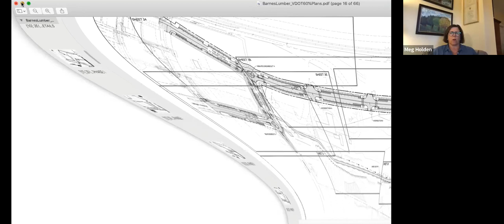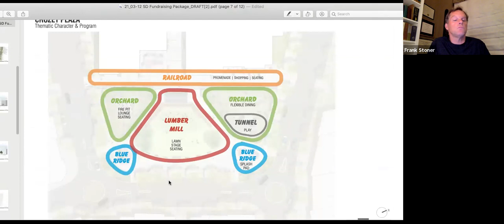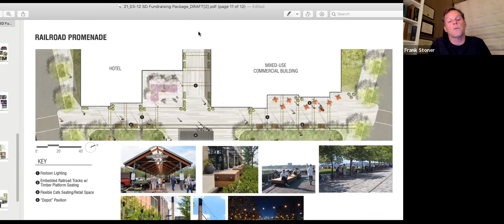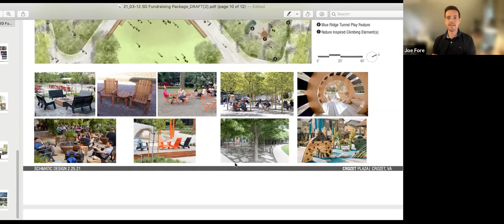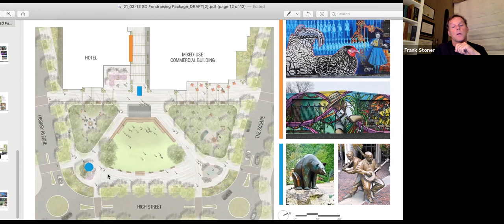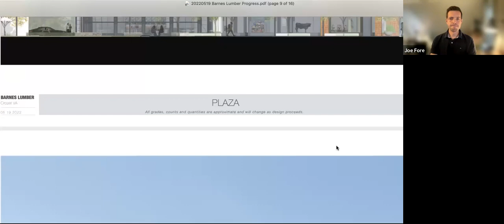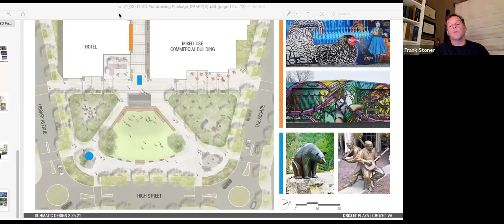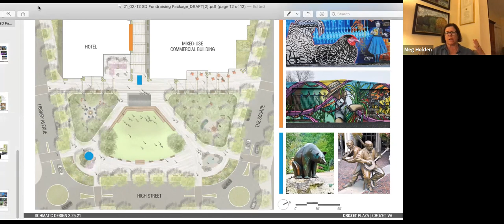Crozet Community Advisory Committee Meeting 08/10/2022